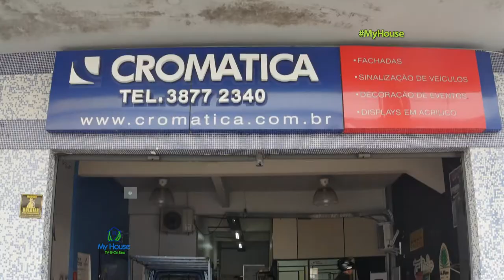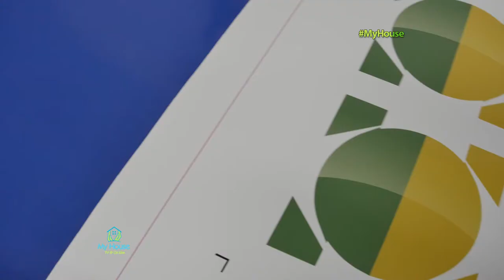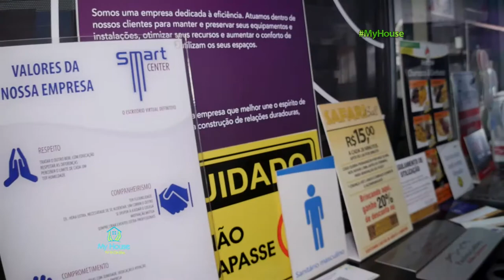13.05.2017 | My House - Cromática